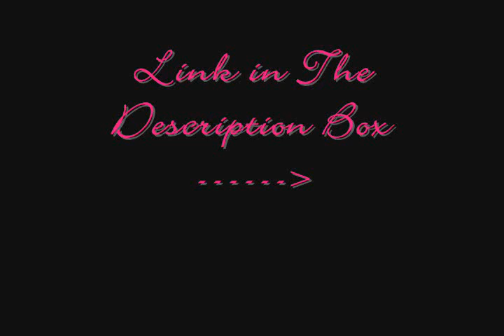Marilyn Manson:Still A Cultural Lighting Rod After All These Years?